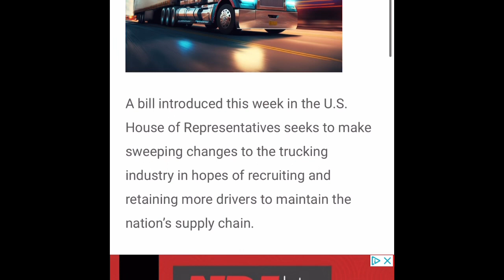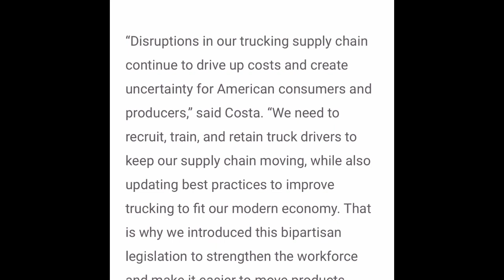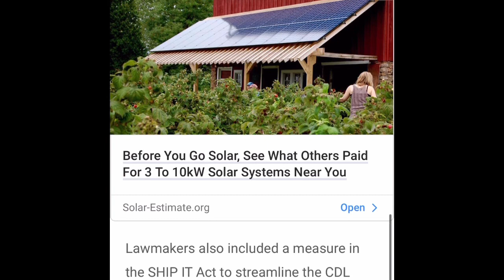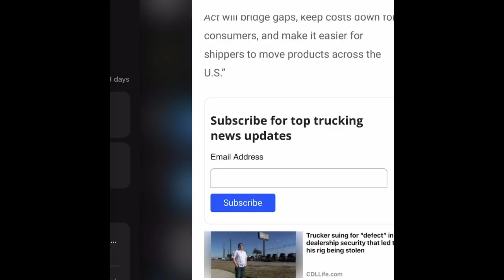SHIP IT Bill: What You Need to Know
If your interested in a hourly Local or regional job based out of Dallas Texas or Muskogee Oklahoma or you want to lease a truck contact recruiting at and tell them Billy Raines sent you!